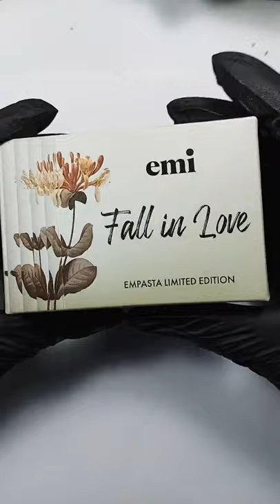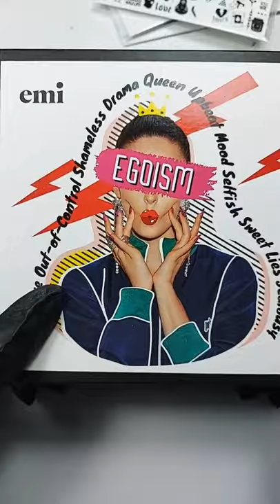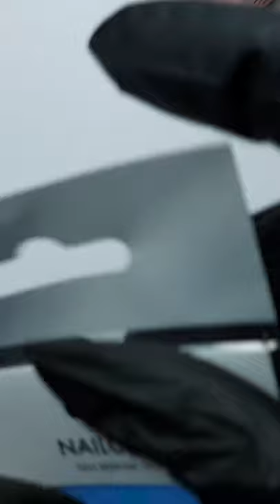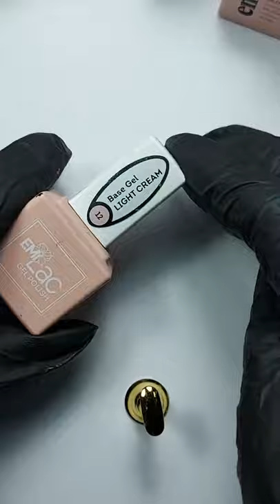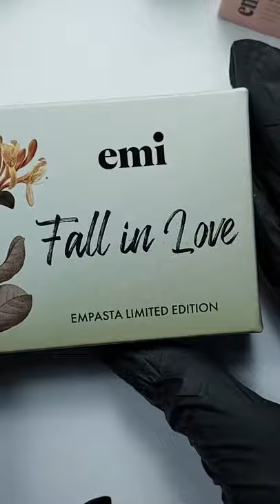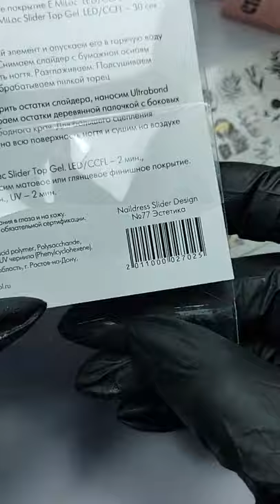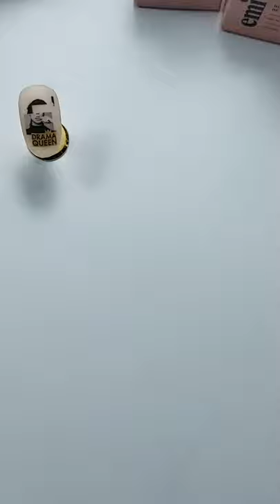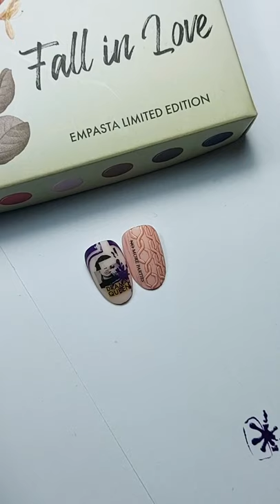Креативим с Empasta «Fall in love»